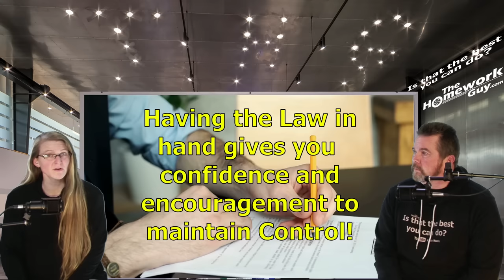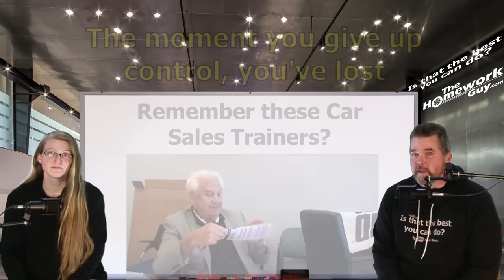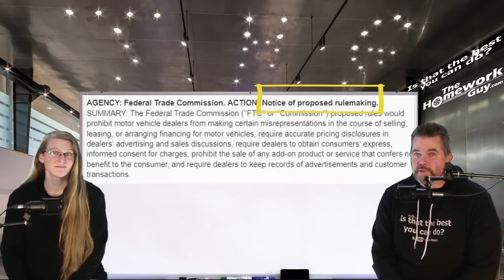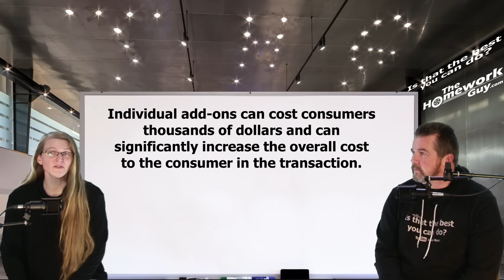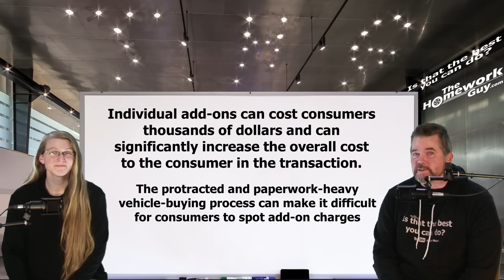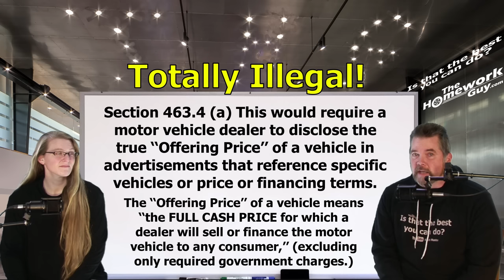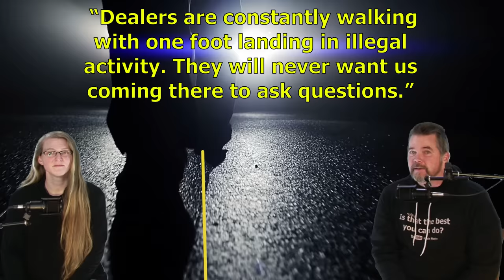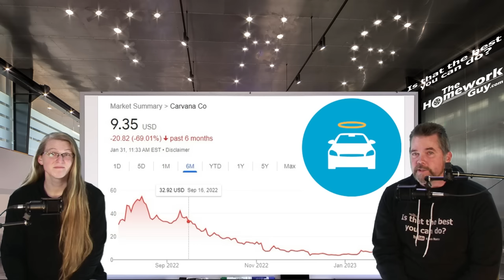HOW TO REMOVE FAKE FEES & ADD-ONS in 2024 Car Market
We are seeing more and more good car deals out there, but we are also alarmed by the number of car buyers we hear from who are allowing themselves to be pushed around by greedy dealers in their local market. It's time to Stop this! At the end of today’s show, we will hit on a 2023 CarMax and Carvana update.

A CAR DEALER WANTS TO:
1. SELL every car for the Highest Possible Price.
3. LOAD every Car Deal full of Fees and Finance Products.
4. OFFER Lowball numbers on every Trade Vehicle.

THE HOMEWORK GUY TEAM (THG) HELPS CAR BUYERS TO:
1. BUY a Car from Dealers or Private Party Sellers at the Lowest Price.
2. PAY Cash or Finance with their own Bank or Credit Union.
3. DECLINE Dealer Fees and Finance Products.
4. TRADE / SELL their current vehicle for the Best Value.

1. What you need to know before buying a car.
2. Information you need when buying a car at a dealership.
3. Benefits of Buying a Car from a Dealership or Private Party.
4. Questions to ask at a Dealership
5. Car buying tips and tricks from the experts
6. How to Buy and Pay for a Car with Cash
7. Using Carmax, Edmunds, TrueCar, Autolist, or Kelley Blue Book for Car Pricing Info.
8. Buying a Car out of state.
9. Taking Control of the entire Car Buying Process.
10. What to do if Scammed.
11. Illegal things Car Dealers can do.
12. Understanding Dealer Financing Tricks
13. How to Avoid Dealer Scams.
14. Reactions to Sales Training conducted by Car Trainers.